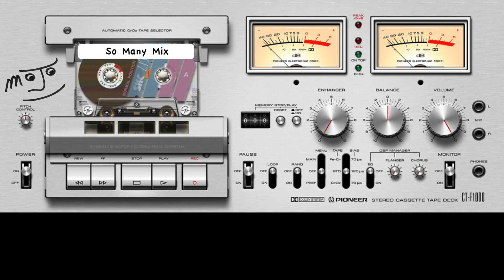CKMF - So Many Mix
Mixed by DJ Blackout (Martin Beaucage)